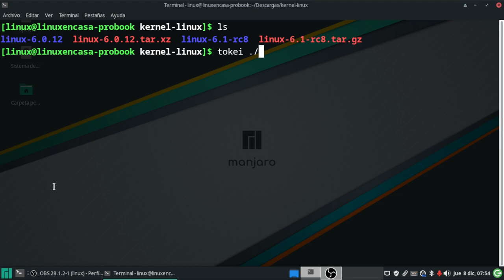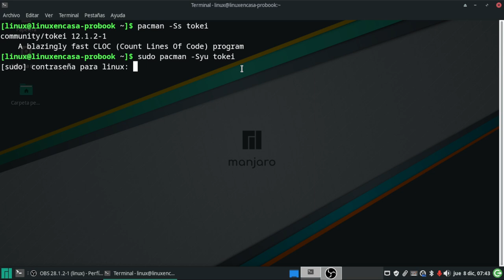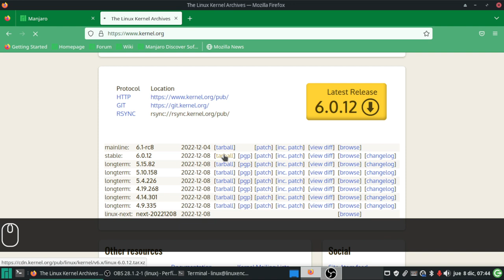¿Cuántas líneas de código tiene el kernel de Linux?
¿Y qué lenguajes utiliza?

Se prueban los ultimos kernels stable y mainline al momento de hacer el video utilizando tokei.

En el kernel 6.1 aparecen algunas líneas de código en Rust.